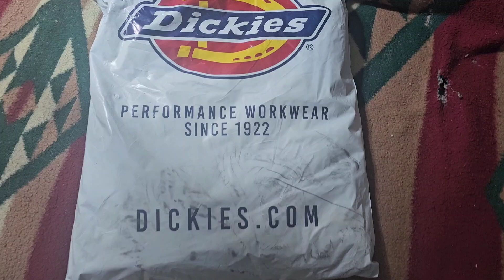Dickies Clothing review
Have you seen the Klarna app? Try it using my link and get $10 off your first purchase.